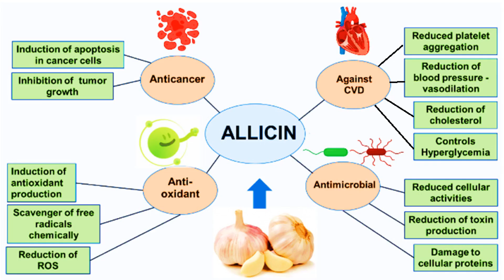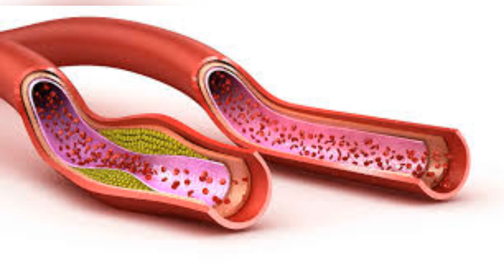Supernatural Powers of Garlic Under Pillow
Did you know putting garlic under your pillow can help you sleep better? Learn about the supernatural powers of garlic for a natural sleeping aid!